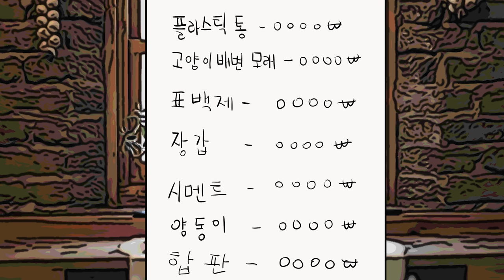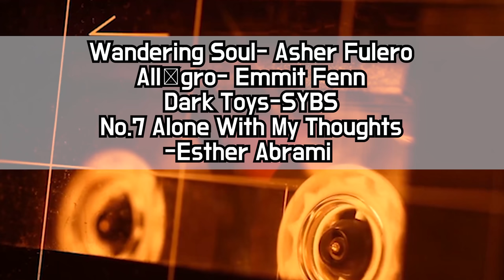미스터리,[그날의미스터리👻] 엄마! 차 좀 빌려주고 올게요! l 오키노TV